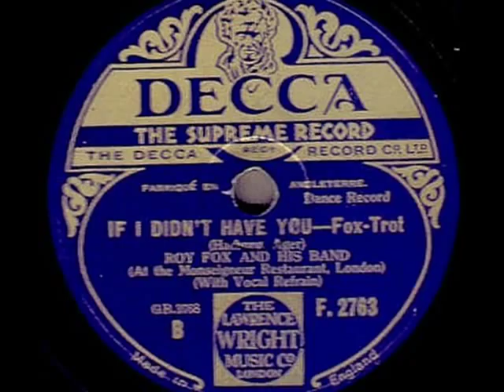Swingin' London: Roy Fox & Al Bowlly - If I Didn't Have You, 1932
Roy Fox & His Orchestra (At the Monseigneur Restaurant, London) with Vocal Chorus (Al Bowlly) -- If I Didn't Have You (E.Y.Harburg /Arlen) Decca 1932 (UK)

NOTE: Reginald (Roy) FOX (b. 1901 in Denver, Colorado, - d 1982, London, UK) was an American dance bandleader whose period of greatest popularity came during his years performing in England, during the British dance band era. Raised in Hollywood, California Fox began playing cornet when he was eleven years old, and by age 13 was performing in the Los Angeles Examiner's newsboys' band. At the age of 16 he joined Abe Lyman's orchestra at the Sunset Inn in Santa Monica, where he played alongside Miff Mole, Gussie Miller, Henry Halstead, and Gus Arnheim. He developed a soft style of playing there which earned him the nickname "The Whispering Cornetist". In 1920 he put together his own band, with whom he started recording in 1925. After some time in Florida and New York City, Fox was back in California, where he and Arnheim worked at the chic Cocoanut Grove, in Ambassador Hotel. In 1930 Fox was invited to perform in London, he recorded on the BBC that year, and when his band returned to the U.S. the following spring, Fox remained behind, recording with a new group for Decca Records and accepting an engagement at the Monseigneur Restaurant in Piccadilly. The Monseigneur Restaurant was one of three main hot spots for dance music in the 1930s. It shared rival prominence with the Savoy Restaurant and the Mayfair Hotel as the top showcases for the popular music of the day. Roy Fox and Lew Stone were the bandleaders, and they inhabited the Monseigneur during the depression years in the UK. Roy also made the films On the Air and Big Ben Calling in 1933-34, recorded for HMV in 1936, and toured Europe until 1938, when he fell ill and moved to Australia. There, he directed the Jay Wilbur's band and returned to Europe, when the Second World War was over. In UK he led a small band, with appearances at the Isle of Man and London's Potomac Club. He went into semi-retirement after 1952, when he opened his own booking agency. He died in London in 1982, aged 80.
During engagement at Monseigneur Restaurant, the guitarrist in his orchestra was All Bowlly who, during the night shows was asked occassionally to sing with the band. His unusually handsome apparition and beautiful warm tenor/baritone, quickly earned him professional stand as the band's vocalist. He recorded with Roy Fox numerous sides for Decca, before he shifted to other bands (Lew Stone, Ray Noble) - starting his individual vocal career.